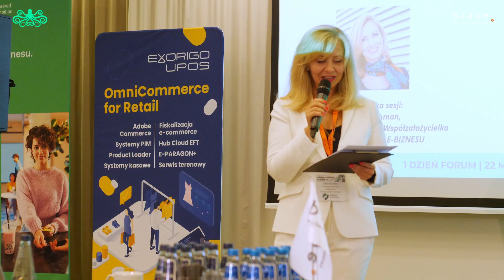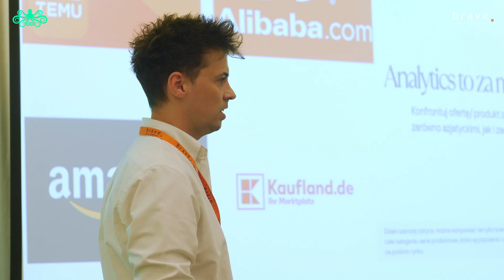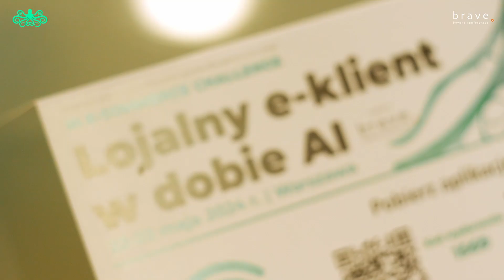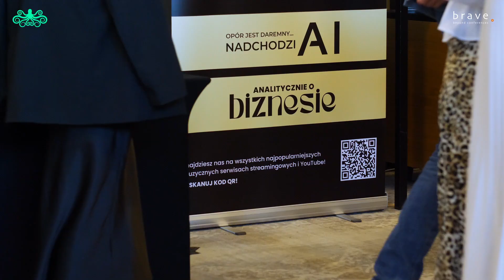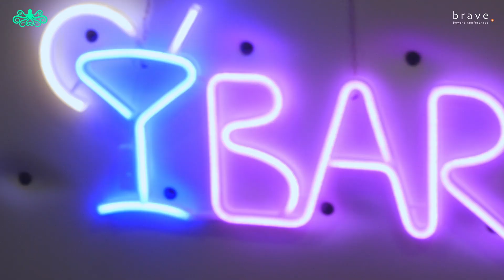Forum E-COMMERCE CHALLENGE POLAND - relacja 2024